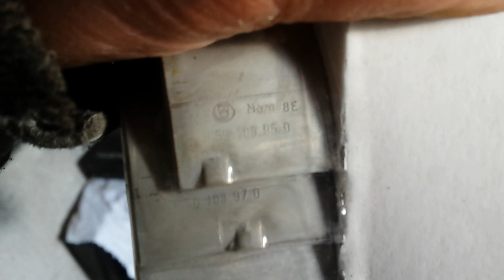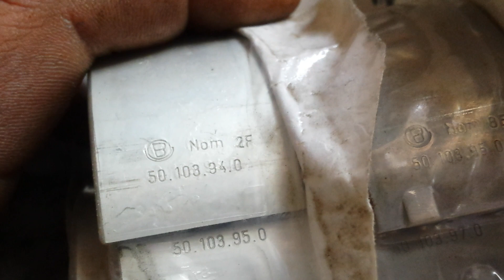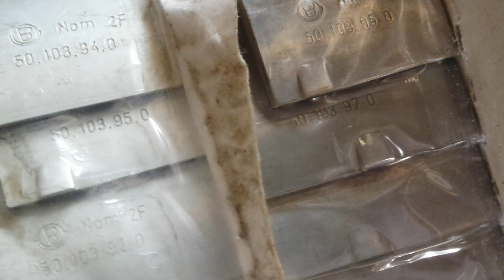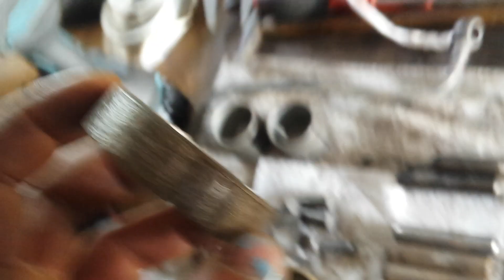restauracja silnika ursus c 330 / s 312 c cz. 5 Niedzielne zakupy czesci